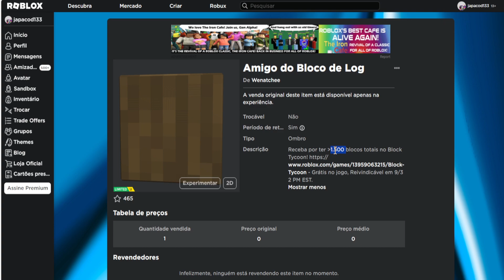COMO PEGAR O NOVO ITEM GRÁTIS Limited UGC [Amigo do Bloco de Log] ROBLOX EVENTO 2023